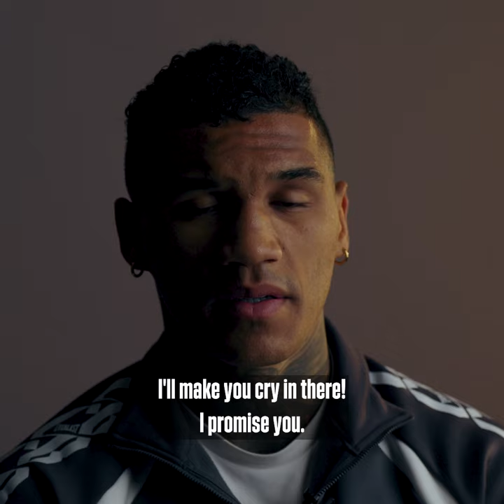"I'll Smash Dobson To Pieces!" 😤 Conor Benn Switches To Fight Mode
The Destroyer Conor Benn sends a message to 16-0 Pete Dobson ahead of their clash this Saturday in Las Vegas.